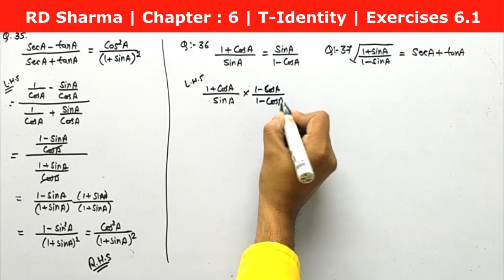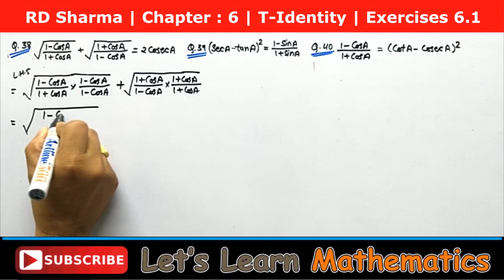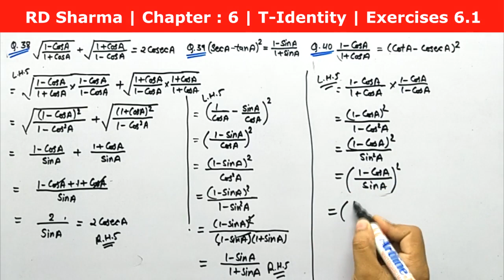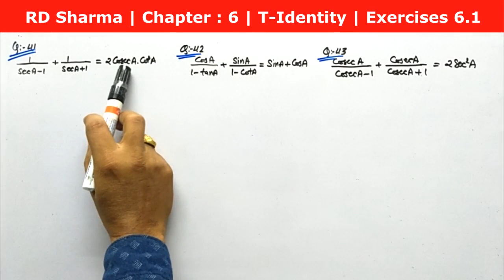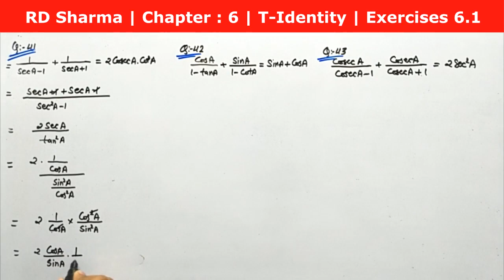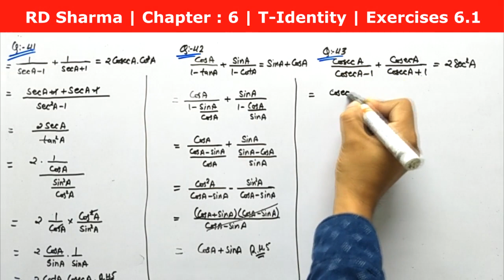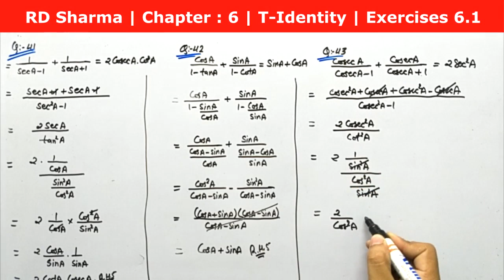RD Sharma Solution, Class 10 - Chapter-6, Trigonometric identities, Exercise 6.1, Q. No. - 35 to 43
RD Sharma Solution for Class 10, Chapter-6, Trigonometric identities, Solution for Class 10th mathematics,  with concepts, Exercise 6.1, Q. No. - 35 to 43
let'slearnMathematics